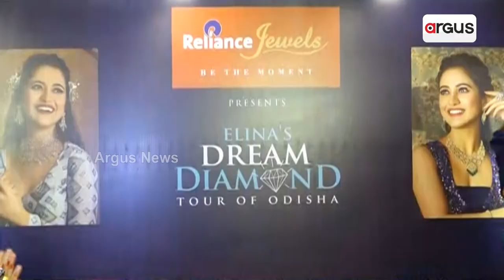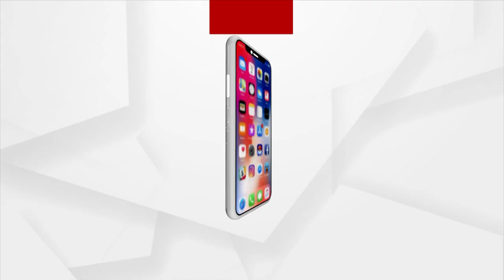ରିଲାଏନ୍ସ ଜୁଏଲ୍‌ସରେ ଏଲିନାଙ୍କ ଡ୍ରିମ୍ ଡାଇମଣ୍ଡ୍ ଟୁର୍ ଅଫ୍ ଓଡ଼ିଶା ଆରମ୍ଭ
ଭାରତର ଅଗ୍ରଣୀ ଉତ୍କୃଷ୍ଟ ଗହଣା ବ୍ରାଣ୍ଡ୍ ରିଲାଏନ୍ସ ଜୁଏଲସ୍ ପକ୍ଷରୁ ଗତ ୧୫ ବର୍ଷ ଧରି ଡିଜାଇନ ଉତ୍କର୍ଷ ଜରିଆରେ ଏହାର ପୃଷ୍ଠପୋଷକମାନଙ୍କୁ ରୋମାଂଚିତ କରୁଥିବା ବେଳେ କଂପାନି ଏହାର ସୋ’ରୁମ୍‌ରେ “ଏଲିନାଙ୍କ ଡ୍ରିମ୍ ଡାଇମଣ୍ଡ୍ ଟୁର୍ ଅଫ୍ ଓଡ଼ିଶା’ ସମ୍ପର୍କରେ ଘୋଷଣା କରିଛି ।